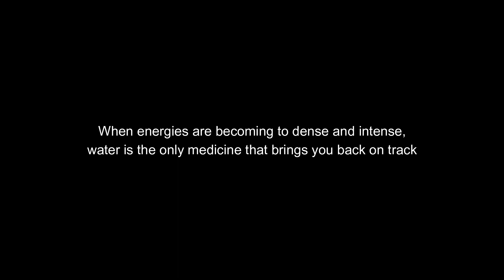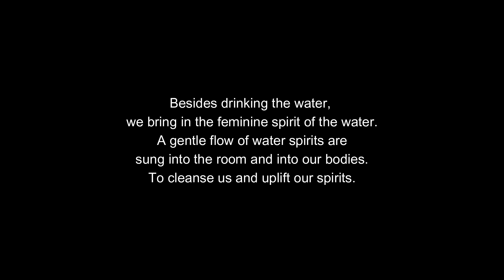Agua Cristalina (icaro)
This icaro came to us during ceremony
in 2019.  When energies are becoming to dense and intense,
water is the only medicine that brings you back on track.  We normally sing this icaro with the guitar
which brings a gentle energy in the room.  Besides drinking the water,
we bring in the feminine spirit of the water.
A gentle flow of water spirits are
sung into the room and into our bodies.
 To cleanse us and uplift our spirits.

We give monthly sessions in icaro singing.

You can find  a version of this icaro on our first album
'Opening of the Heart'
In 2024 our next album will be released
with over 25 icaro inspired songs

You can follow The White Arrow on all streaming services.

To be able to listen to this icaro in depth and without advertising, you can also purchase this song in HQ via our Bandcamp webshop.  There you will find all A cappella icaros and many others that are not on the Youtube channel.   You can also find our other albums here.   Thank you for supporting us in this way
The album has 26 icaro recordings, only half of them are shown on Youtube, soundcloud & Spotify.